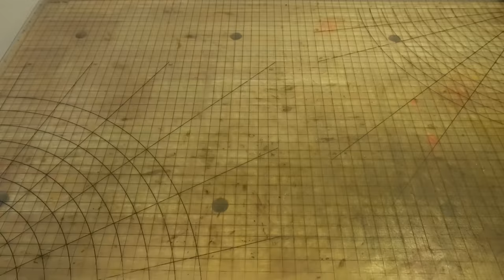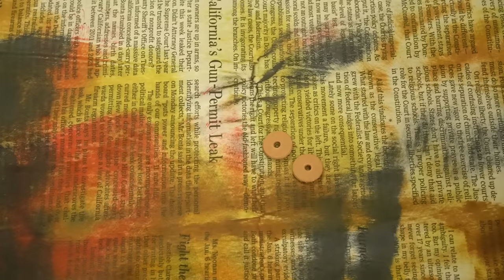Making a Tooled Wallet - Biker/Trucker Skull Wallet with 3D Embossing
How to create a leather skull wallet. I combined the best of both worlds of a biker wallet and a trucker wallet together into a compact pocket size leather chain wallet.  This video shares with you how I 3D emboss a leather tooling design and how to make your own leather embossing paste with leather dust and rubber cement. Join me in constructing, dying, antiquing with fiebings antique finish, 3D embossing etc...

Bee Natural RTC Sheridan Resist and Finish
Fiebings Antique Finish 4oz Dark Brown
Fiebing's Tan-Kote
Tokonole Leather Finish Burnishing Gum
Barge Cement One Quart

COME ENJOY MY ETSY SHOP